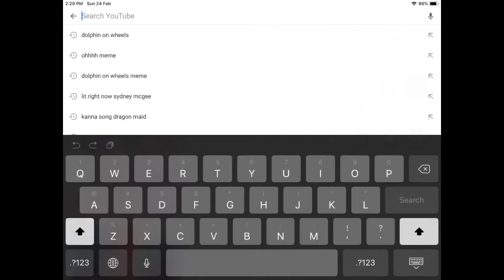Dolphin On Wheels Meme | PinkDesertFox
OH MAI GAWD I HAVEN’T UPLOADED IN SO LONG I’M SO SORRY

Eyyo! Welcome back to yet another animation! This one was requested qwq This is also kind of an apology for not uploading for long and for that ‘song I sang’ qwq Hope you like this video! :D

Also sorry the sound quality is bad qwq